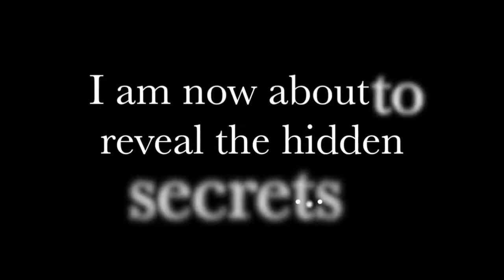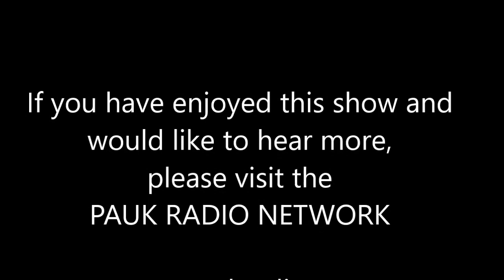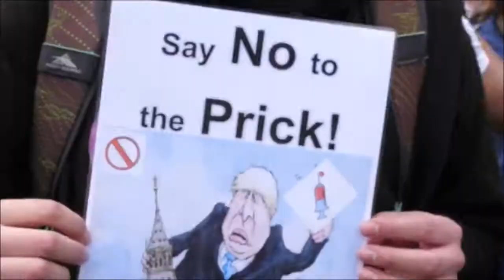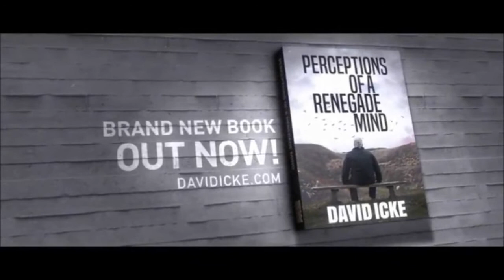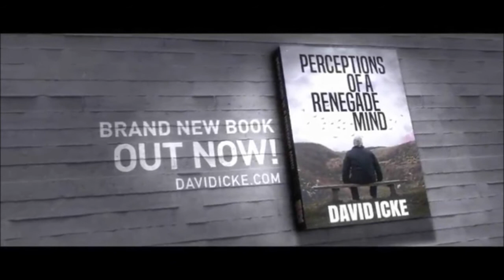Michael Feeley and James Welsh talk to David Young on 'Paranormal Dimensions'.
David Young talks to both Michael Feeley and James Francis Welsh on 'Paranormal Dimensions' on the PAUK Radio network.